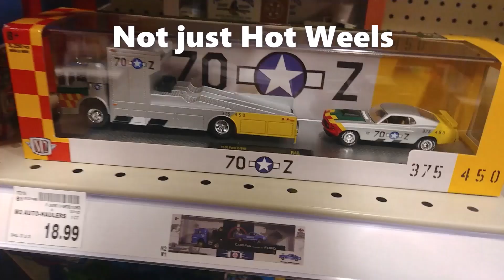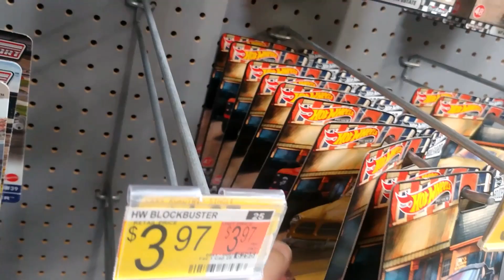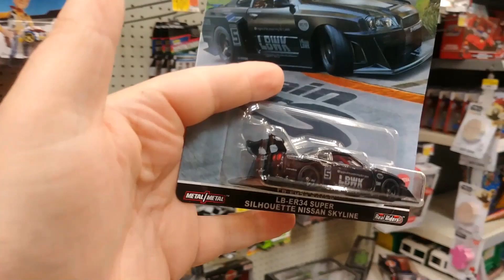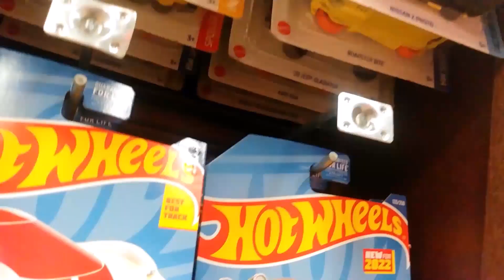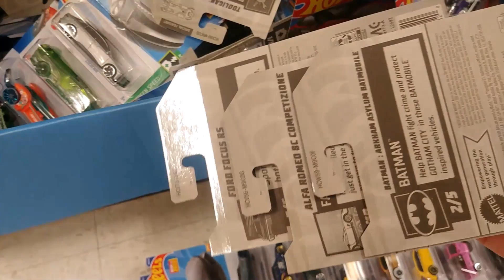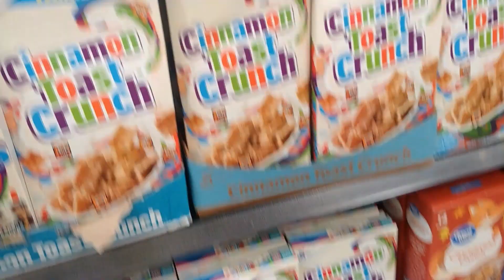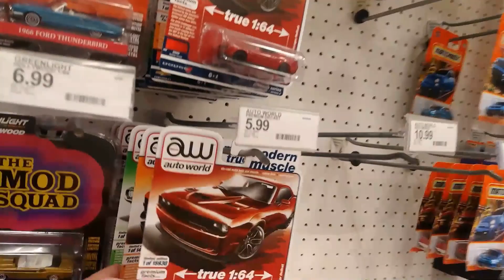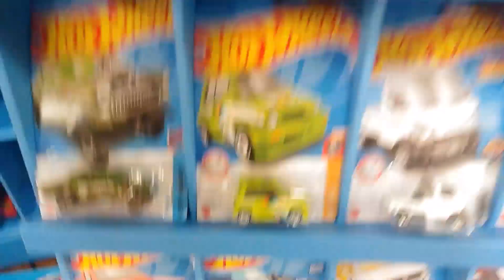Peg Hunting for Hot Wheels & Other Diecast in July!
Enjoy some peg hunting through the month of July. Some great castings were released from Hot Wheels along with others. I hope you enjoy this video. Hopefully, we can find a super treasure hunt, a chase, or something else.